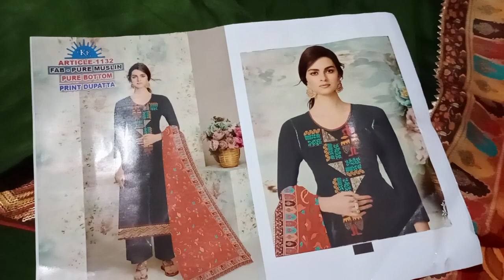🌺 मसलीन के गजब कुछ हटके डिजाइन 🌺 ORDER NO. 9992773744📲suit partywear fancy@gangoliclothhouse5440